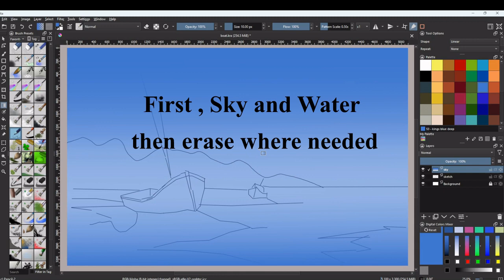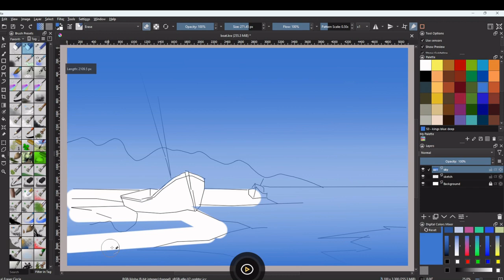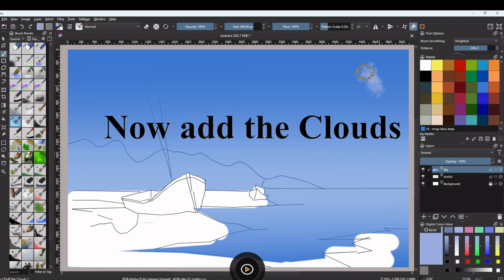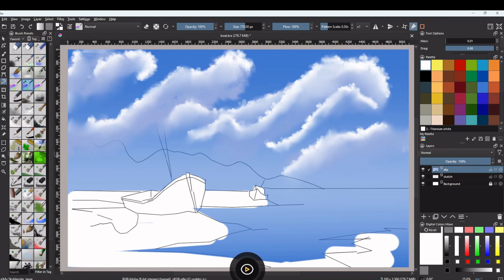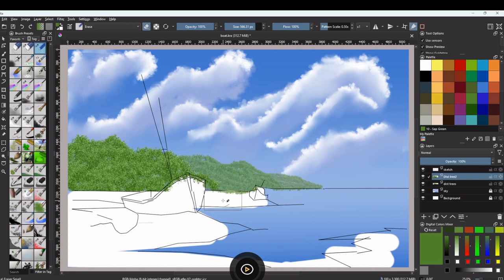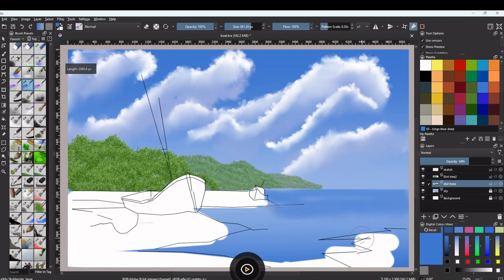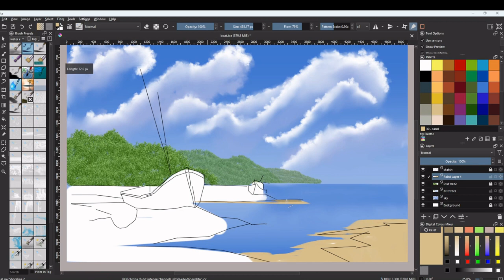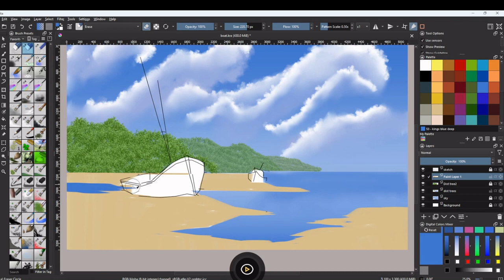A nice Seascape with Boats using a Mouse PART 1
In this video I show how paint a seascape with a Mouse